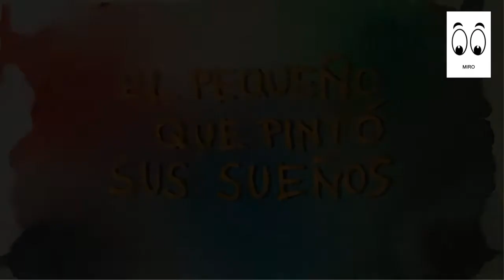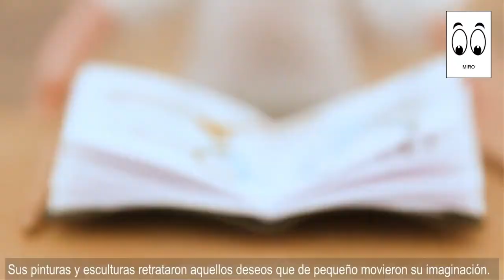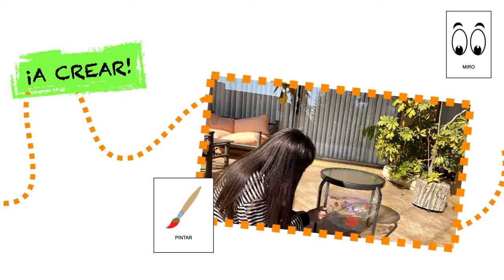Un Encuentro con el Arte: Roberto Matta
Artes CSD y Preescolar CSD